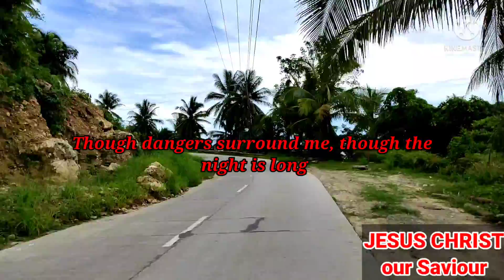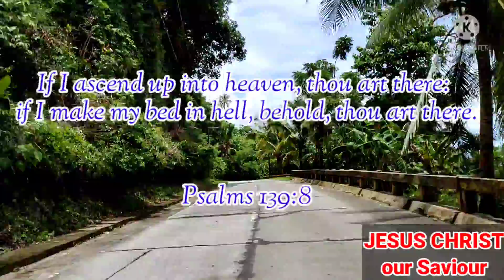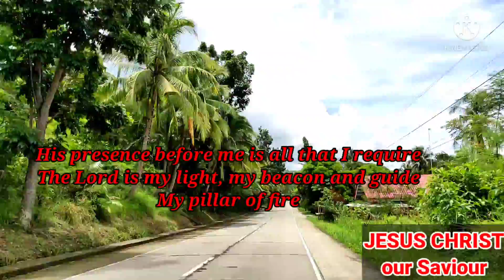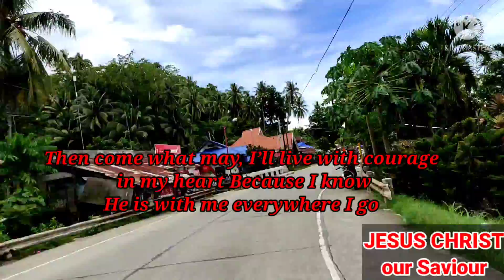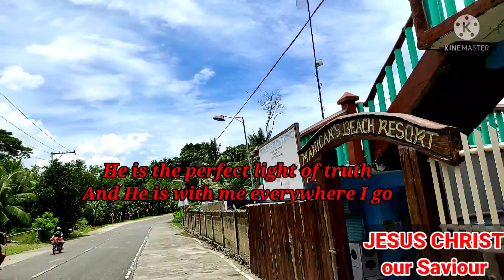✨EVERYWHERE I GO✨ | MUSIC BY SALLY DEFROD AND JAMES LYONES | GOD IS EVERYWHERE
Courtesy: Sally Defrod and James Lyones